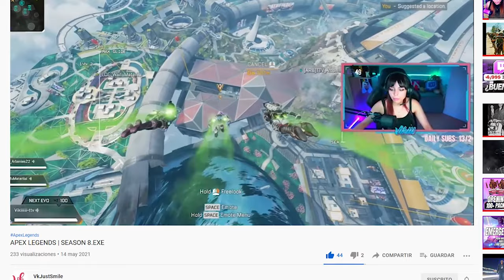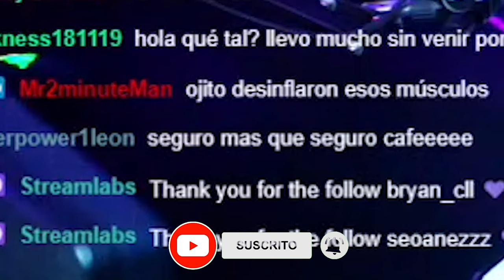APEX LEGENDS | 😂 SEASON 9.EXE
¡SEASON 9.EXE!
Así nos despedimos de la temporada 😁

¡No te pierdas los directos!